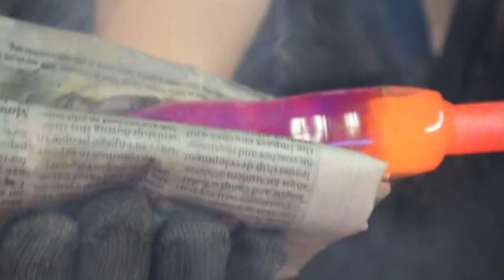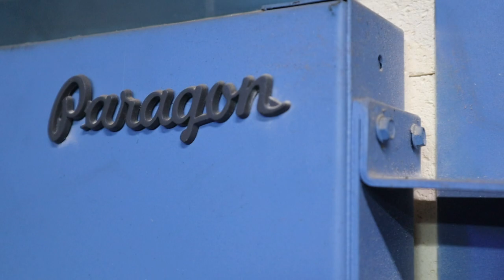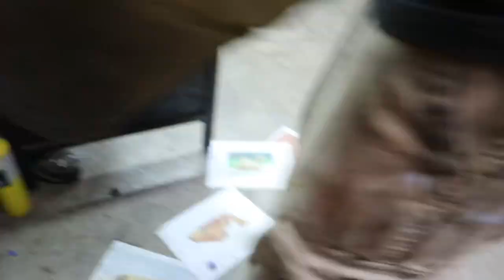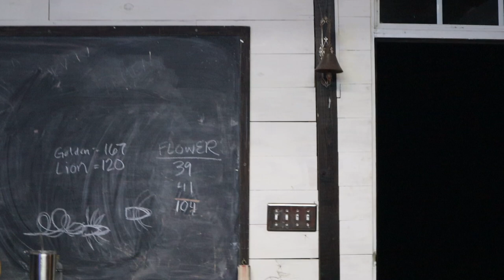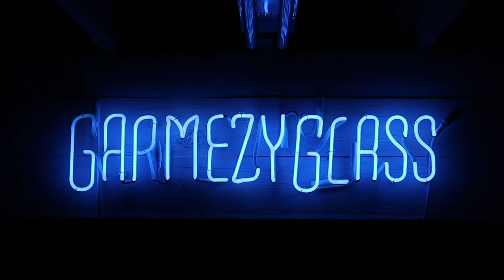Glassblowing: CAMEL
The making of today's Camel is by the suggestion of Kym B!

If YOU have an idea for an animal or creature you would like to see me sculpt, suggest it in the comments! I will pick from the comments throughout the year and credit you in my video if I pick your animal to create out of glass! Thank you again for all the support on the channel and I'll see you every Wednesday!